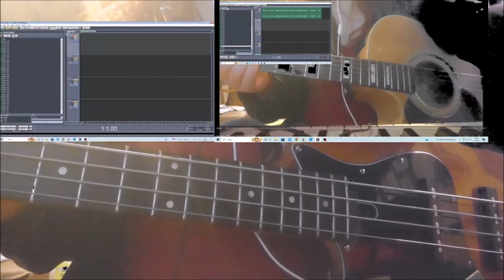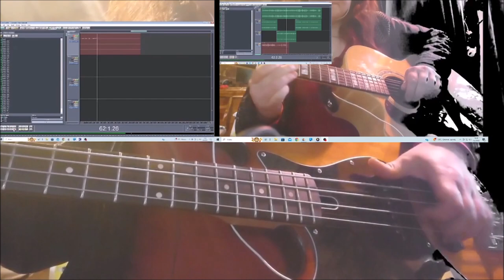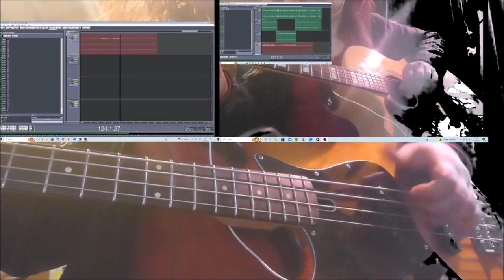Simple Things 08042024 Holopainen